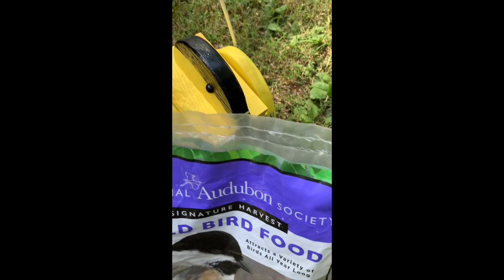homesteading with young kids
welcome back! we've been busy this month with all our random homestead projects and a fun vacation squeezed in the middle. but here's a quick recap of most of the stuff we've been working on. the days fly by and the list continues to grow. we want to work day and night but then the kids want to play with us or be held or grant and I need a break to connect or it's so hot we can't breathe. this lifestyle will never be all or nothing for us - - - we will get what we can done and spend as much time together in between. there's no rush to be perfect.